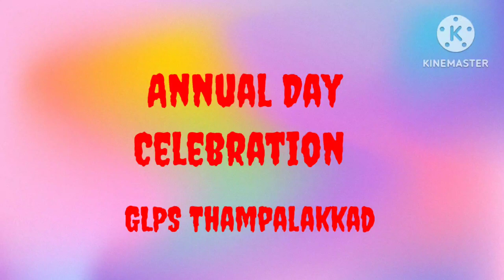Annual Day Celebration 2023-24 GLPS Thampalakkad